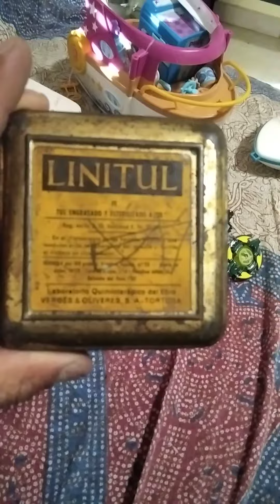Compras del rastro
Compras del rastro de última hora, analizo lo comprado y el posible margen, decir que a día de hoy, domingo, ya se encuentra amortizado el lote, me quedaron libres las 3 cajas y el barco de Playmobil.